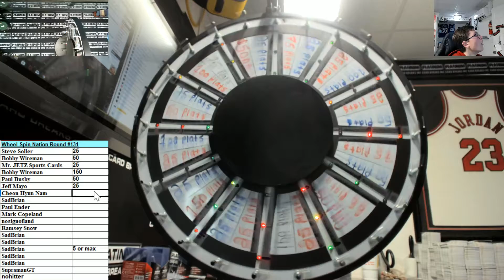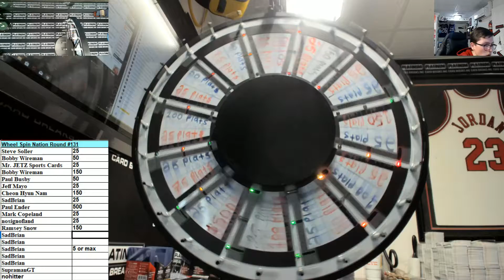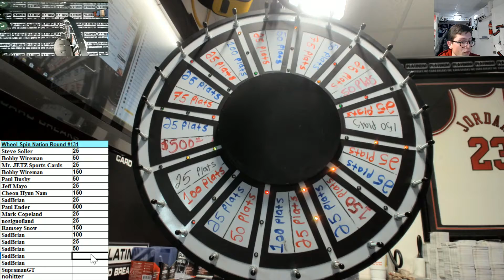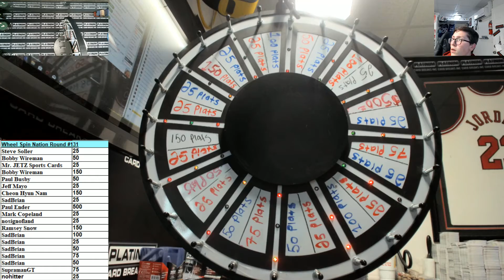Wheel Spin Nation Round #131